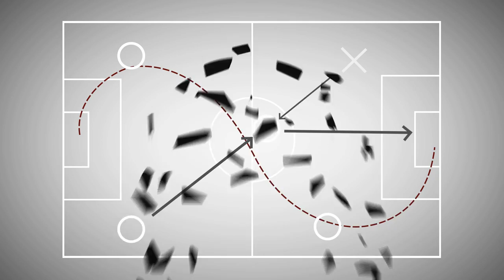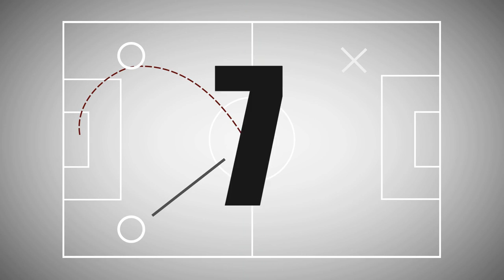Jugadas de la Semana - Ep.80